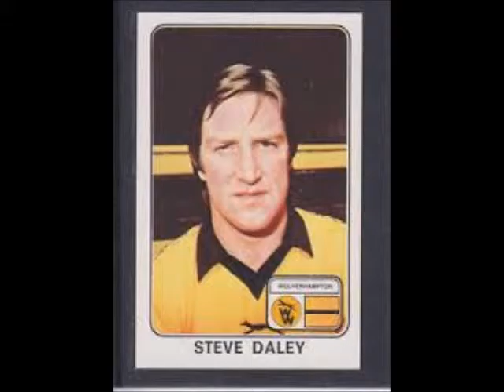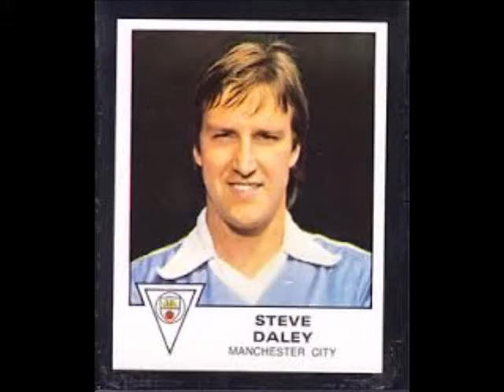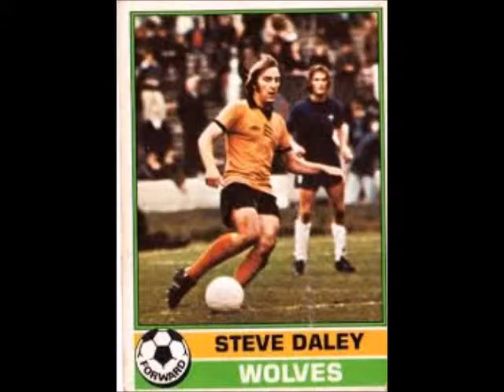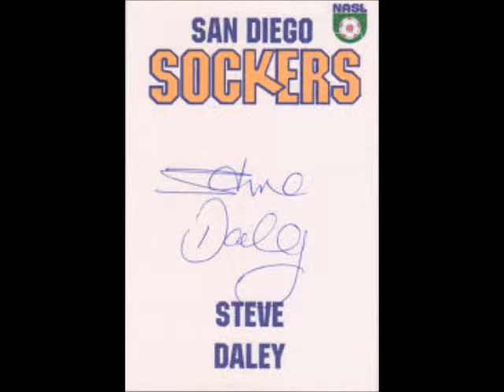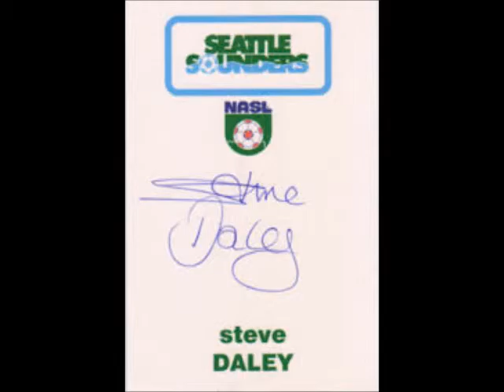Our Classic Interview with Former Wolves and Manchester City midfielder Steve Daley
Wolves legend Steve Daley discusses his career at Molyneux, Becoming Britians most expensive footballer when he moved to Manchester City and playing in America.